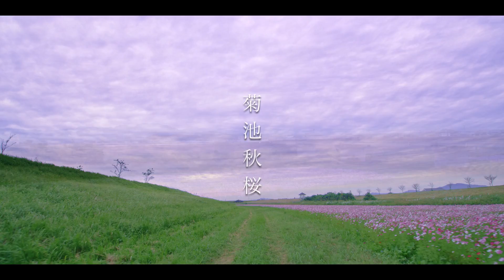菊池秋桜｜夕方散歩｜BMCPP4K + OLYMPUS 9-18mm / 12-100mm｜MavicMini